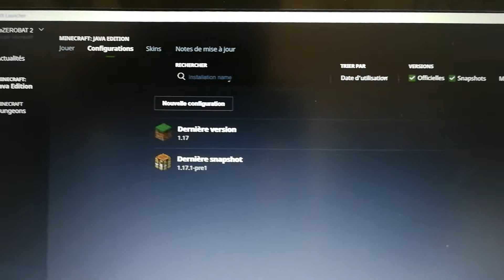Installation de Minecraft 1.17 Sur Pc